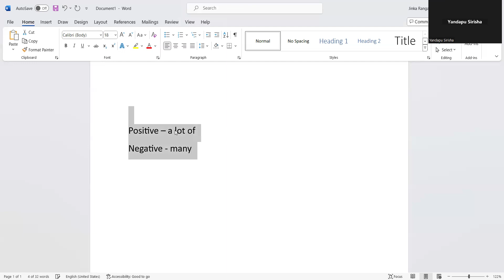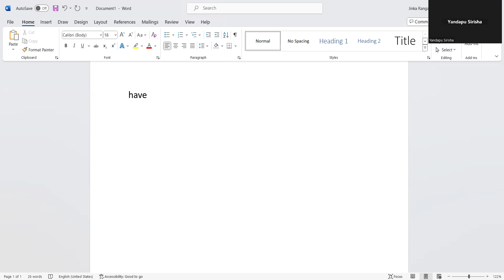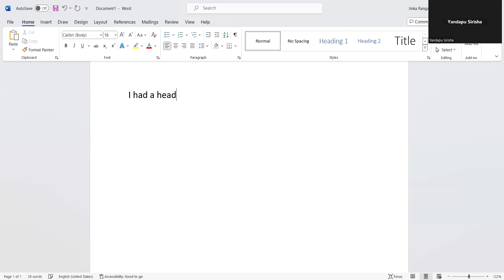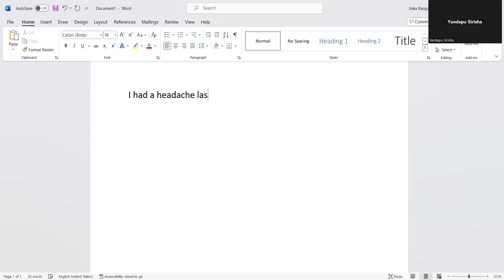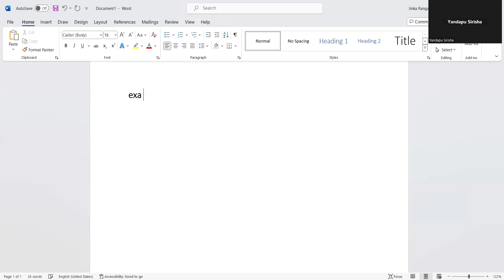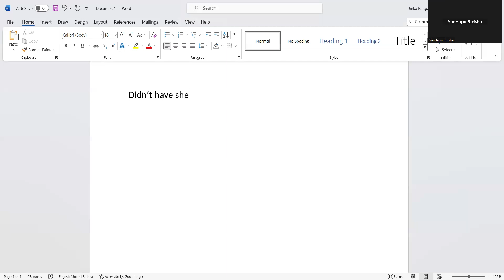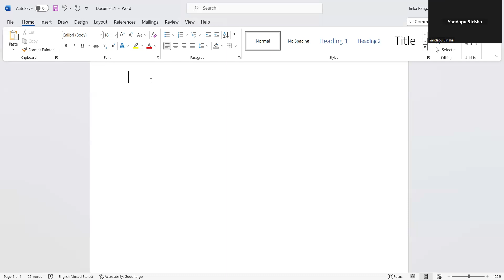PAST POSSESSIONS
JRS SPOKEN ENGLISH
For practice classes online